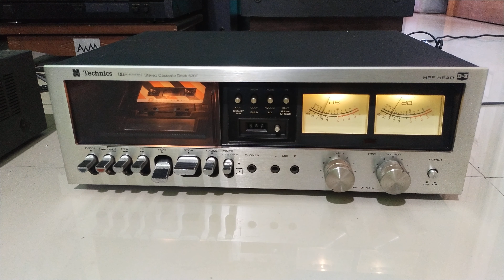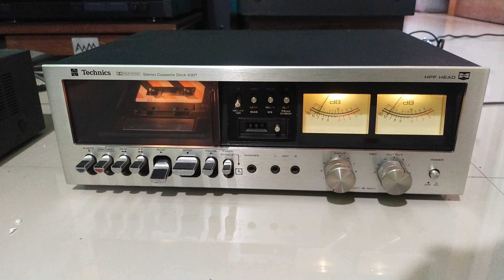Technics 630T stereo cassette deck vintage beautiful tape